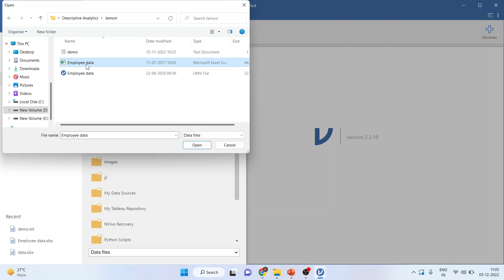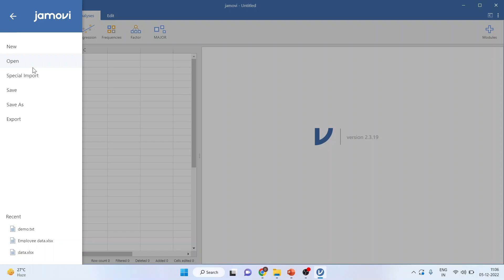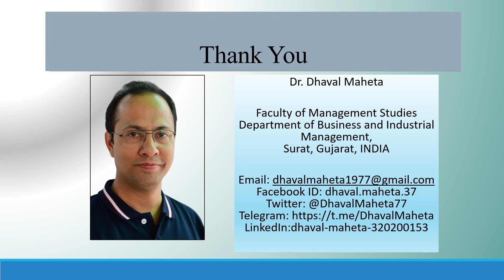2. Importing the Data in Jamovi || Dr. Dhaval Maheta